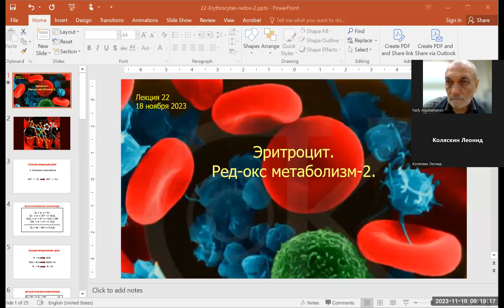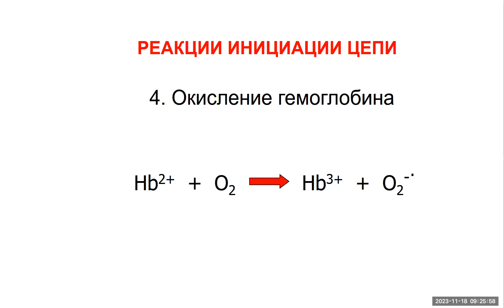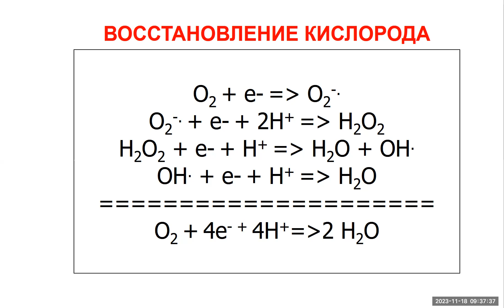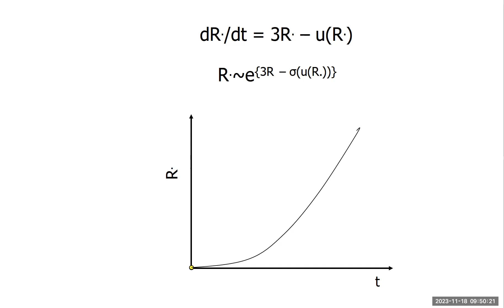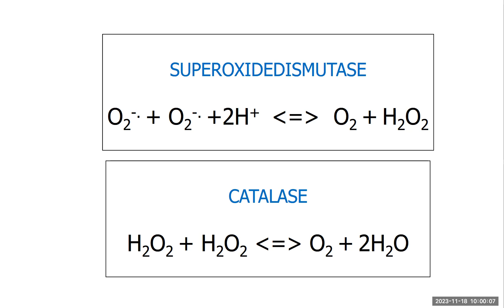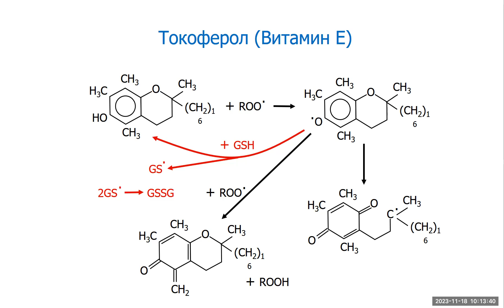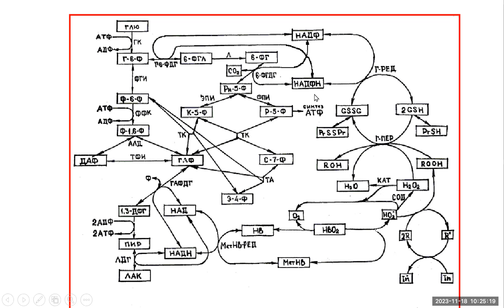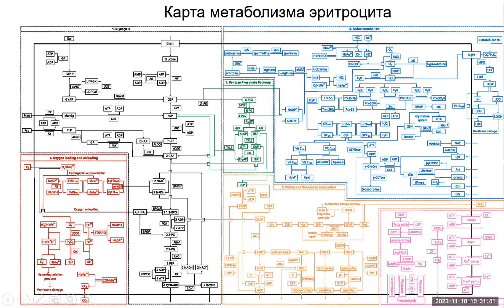22 Erythrocytes redox 2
Cell Biophysics Course 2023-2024 for students of Moscow Institute of Physics and Technology. Professor Fazly Ataullakhanov. Lecture 22 Erythrocytes redox 2